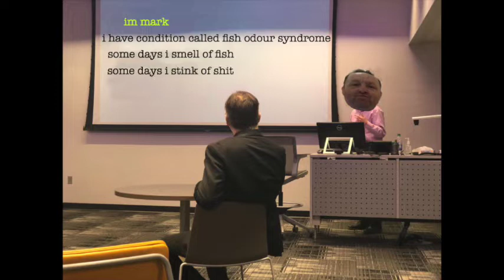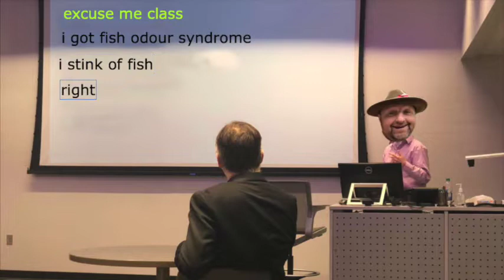SeasideMARK the Plumber